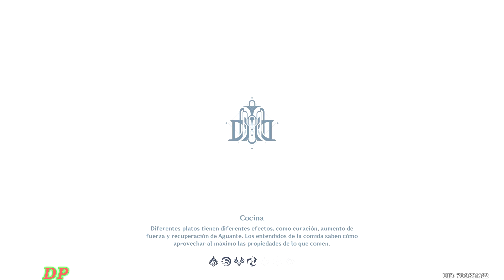Legendaria Chiori Manchas en la Ropa (Recordaremos esta Noche) - Genshin Impact 4.5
Mira la Misión Legendaria de Chiori Manchas en la Ropa de Recordaremos esta Noche en Fontaine⛲de Genshin Impact 4.5

¿Se puede llevar puesta una falda en el escenario si se ha manchado?...